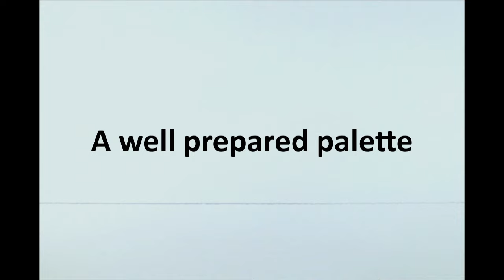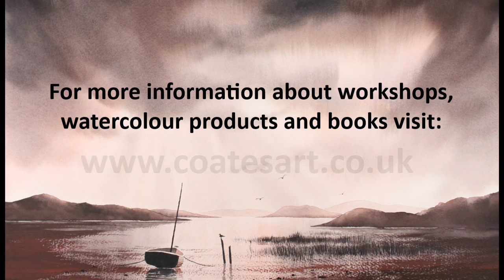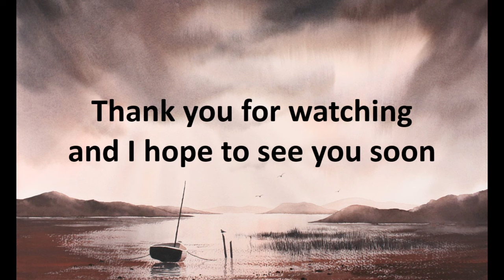The easy guide to painting skies in watercolour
Video clips and images of paintings featuring watercolour skies. A film to promote workshops, demonstrations, painting holidays and my book "The easy guide to painting skies in watercolour"